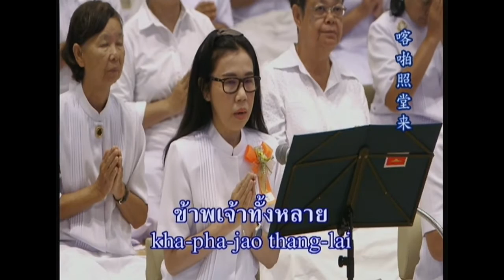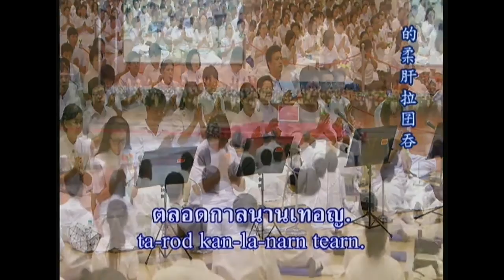พิธีถวายภัตตาหารเป็นสังฆทานวันอาทิตย์ที่ 20 มี.ค. 2559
พิธีถวายภัตตาหารเป็นสังฆทานวันอาทิตย์ที่ 20 มีนาคม พ.ศ.2559 พระผู้มีพระภาคเจ้าตรัสว่าสัปบุรุษย่อมให้­ทานเช่นข้าวและน้ำที่สะอาดปราณีตฯ